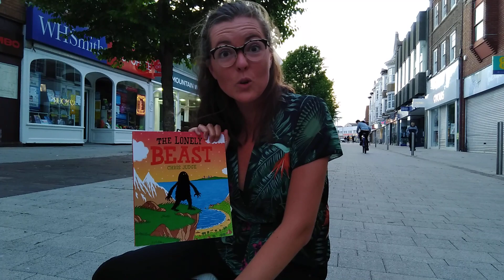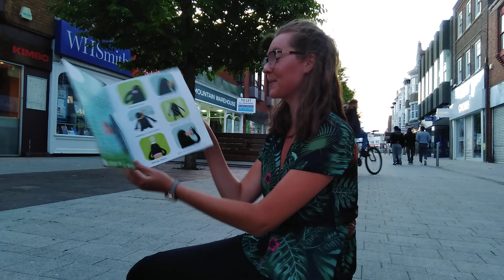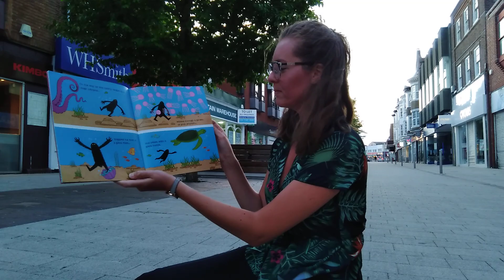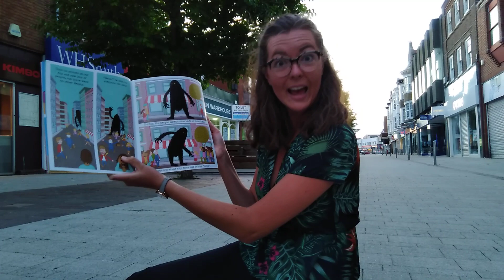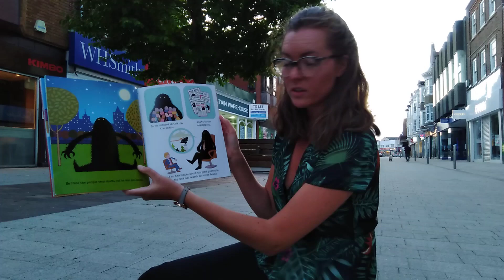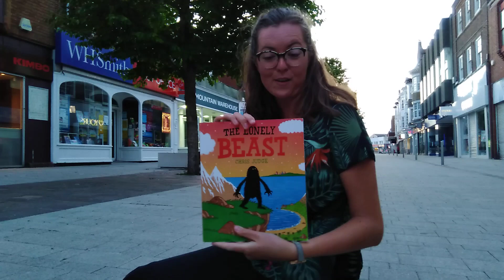The Lonely Beast - Reading Time With Miss Nunn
If you are a child in year 1, you will have been reading this story for the last week in your English lessons. If you are not, then you can just enjoy the book :)